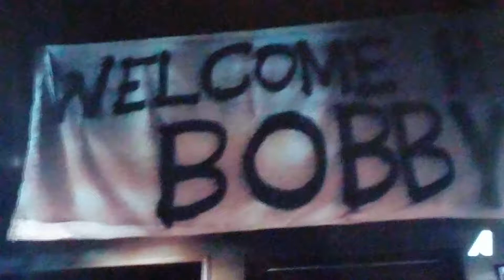Sons of Anarchy - Small Tears 1/4.